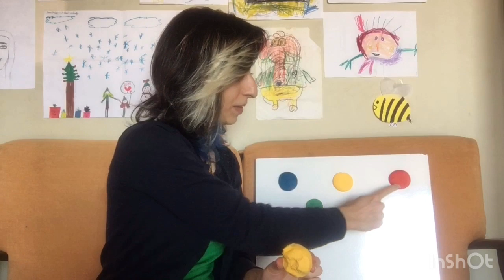Primary And Secondary Colors for Kids/ Paint With Balloons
Teaching colors with play dough for foreign toddlers and preschoolers